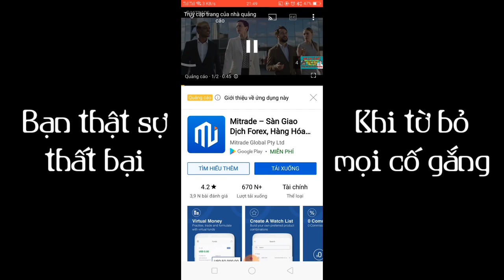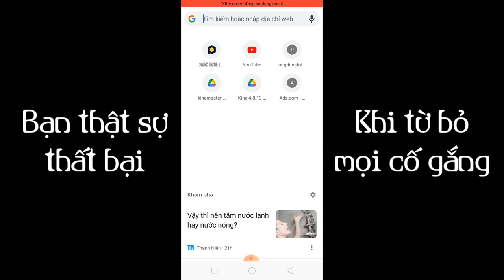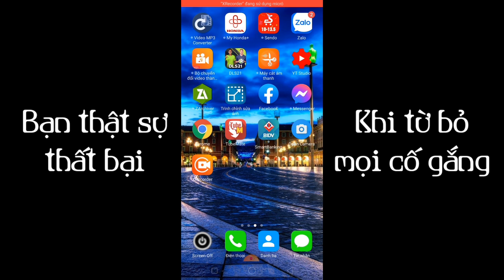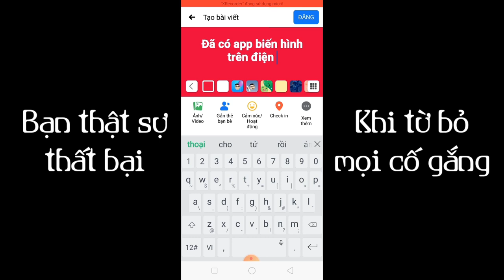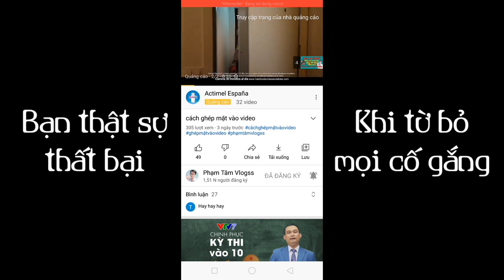cách chia sẻ video youtube lên facebook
Phạm Tâm Vlogss thân chào anh em đã đến với kênh của mình!!!
Trong video này Minh chia sẻ cho anh em thủ thuật chia sẻ video YouTube lên facebook khi bạn bè và người thân của anh em thấy link chia sẻ có thể xem video trực tiếp trên ứng dụng YouTube chứ không cần phải đăng nhập tài khoản rườm rà nữa, chúc anh em thành công!!!
Anh em co thể truy cập trang web theo link này